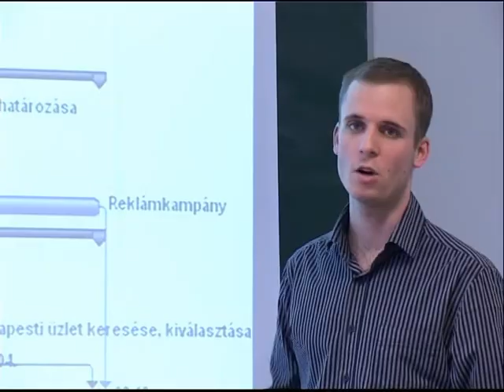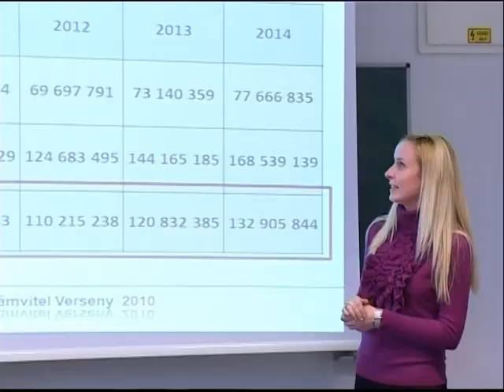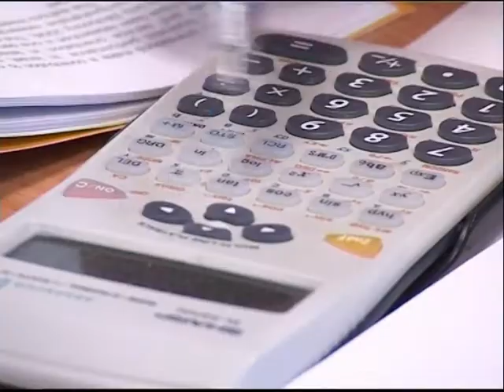Számvitel verseny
Pécsen idén októberben rendezték meg az országos számviteli esettanulmányi versenyt, amelyen . Egyetemünk  négyfős csapata remekül szerepelt. Versenyzőinek nem sok idejük jut pihenésre hiszen a következő héten újabb megmérettetés vár rájuk Miskolcon.